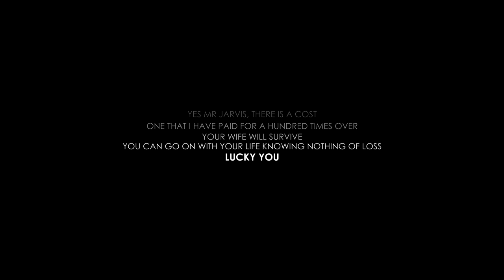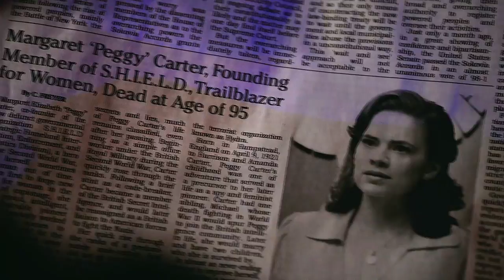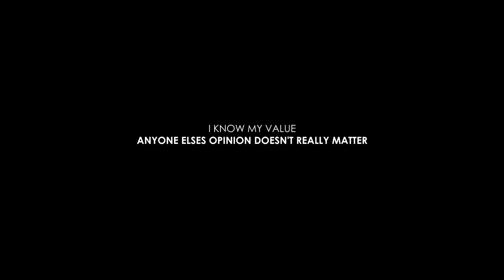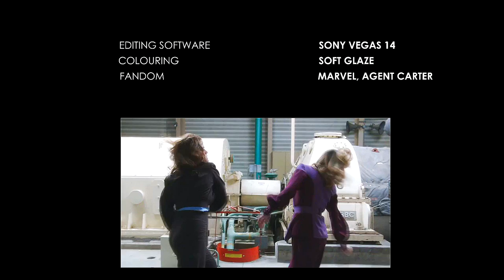peggy carter | character study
NOTE: sound is much better with headphones

I don't want to get too sentimental here but I need to say something. The beginning of this year I decided I wanted to give a character study video a shot, a few characters went through my mind but only one became the obvious winner. To me and many people, Peggy is more than just a character, she has been a comfort and she has been motivation to go out and do the impossible, her depth through her journey has been outstanding to watch and Hayley has of course done an absolutely phenomenal job. I am grateful to this character in so many ways, one being it introduced me to Hayley Atwell and she has changed my life all for the better. I have worked so hard on this video for months to try and do this amazing character justice and I hope that I have done so.

Thank you for taking the time to watch this video, I do hope you enjoyed it.

This video is dedicated to my wonderful friend Georgina Callander who I miss everyday.

All music, colouring and software questions are answered in the credits.

fandoms: marvel, agent carter